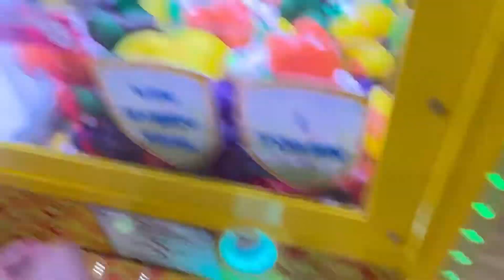CHALLENGING MOMMY AND DADDY at KIDS EMPIRE | SO FUN